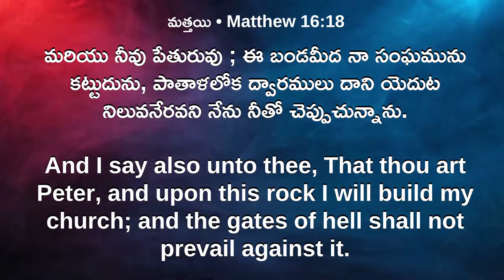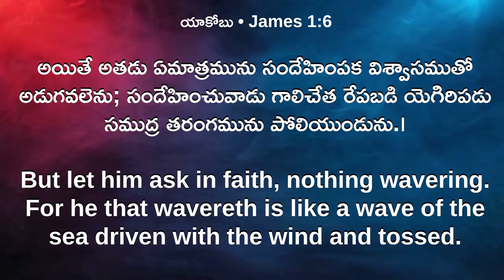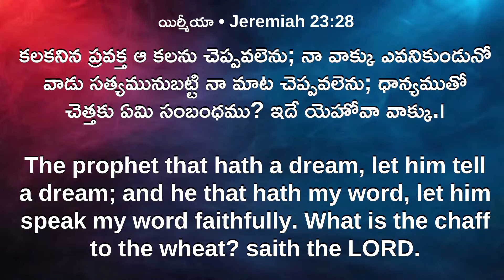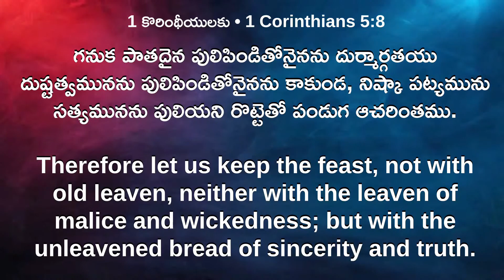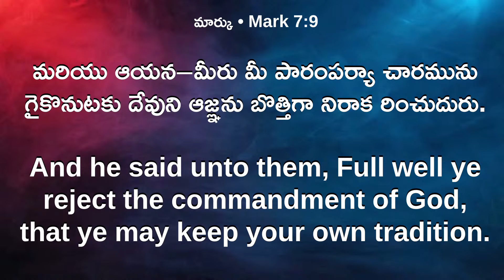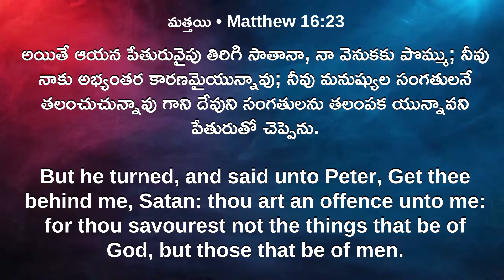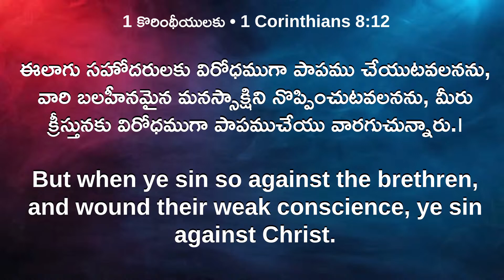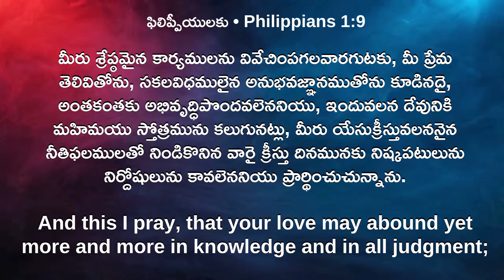Table Message || 2nd Service || 04 Sep 2022 || Bro. Emmanuel Jayaraj